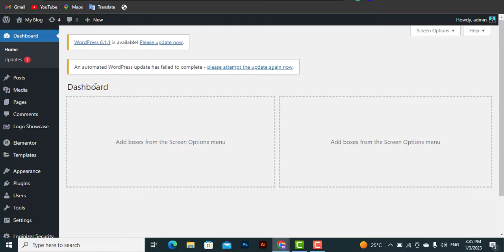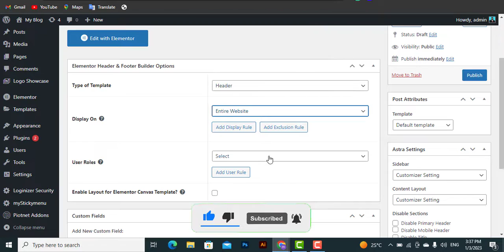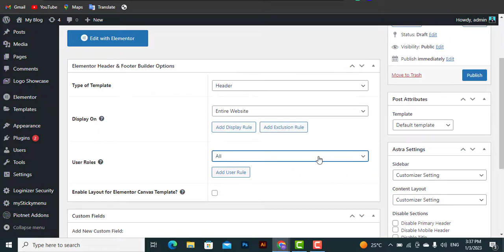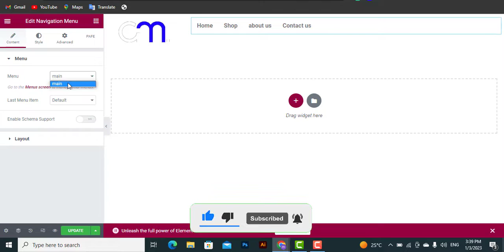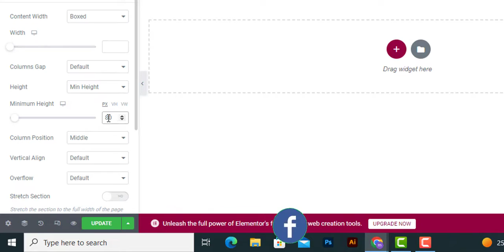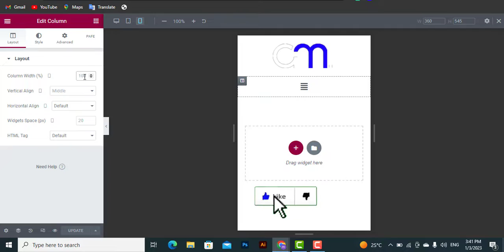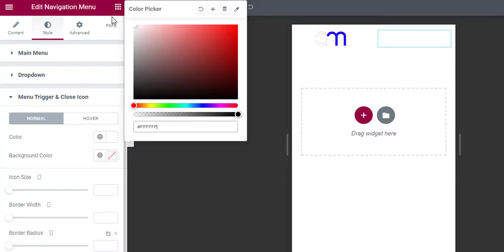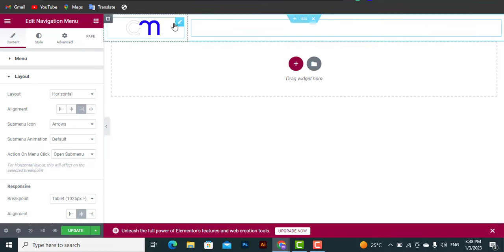How To Create Transparent Header in WordPress | Elementor Transparent Header in Urdu/Hindi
Today we will learn how to create a transparent header menu in WordPress with Elementor free in Urdu and Hindi.
I have explained all the customization options of the Elementor transparent header in this video. Hope the video will help to understand.